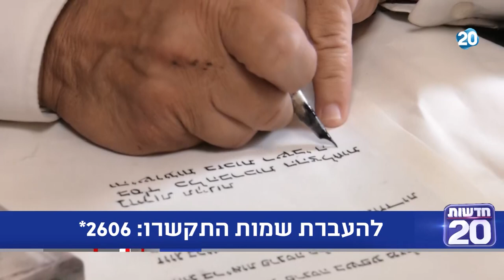שש בעם | 28.7.2020 | התכנית המלאה